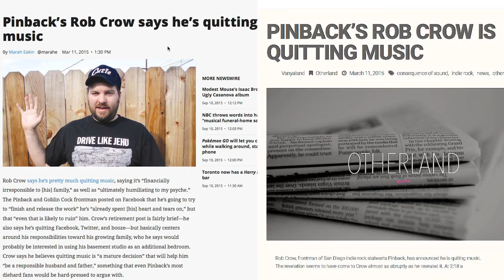Rob Crow: Did he quit music?